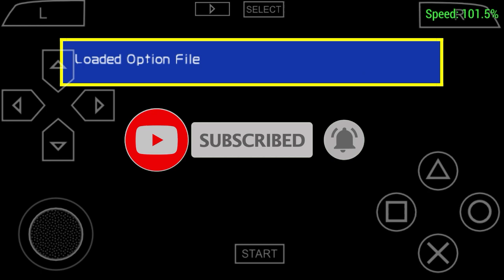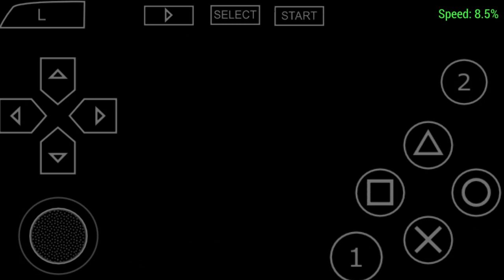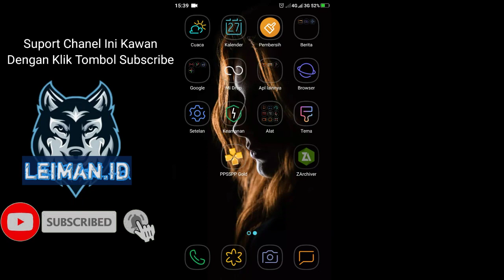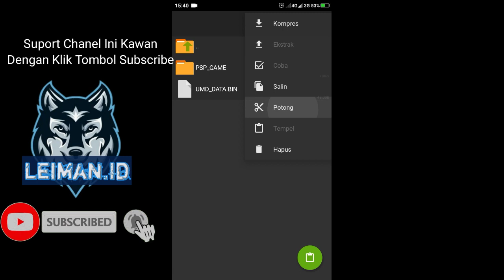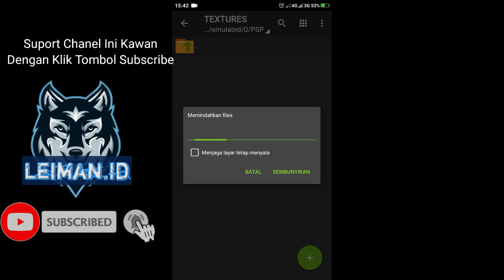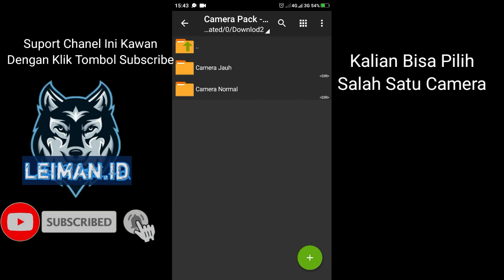Efootball Pes 2022 Lite PPSSPP Mod BRI LIGA 1 & Liga Asia Full Transfer 2021/2022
Video Tentang
Efootball Pes22 Lite PPSSPP Mod BRI LIGA 1 & Liga Asia Full Transfer 2021/2022

Supaya Gw Semangat merekomendasikan Game Game Seru Lainnya, Terimakasih Enjoyy!

          ~Link Game Ada di Komentar~

efootball pes 2022 ppsspp

pes ppsspp

download pes 2022 ppsspp

pes 2022 ppsspp mediafire

download pes 2022

pes android

pes psp

download pes

efootball pes 2022 android

ppsspp

pes 2022 ppsspp android

pes 2022 ppsspp terbaru

pes 2022 android offline

pes 2022 android download

download pes 2022 android

game ppsspp